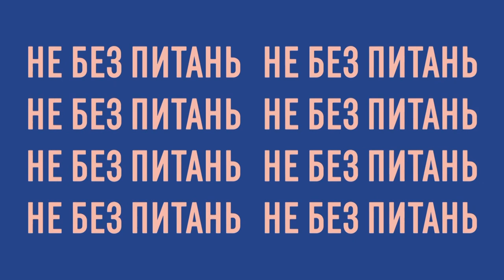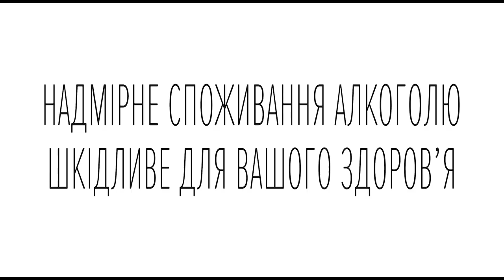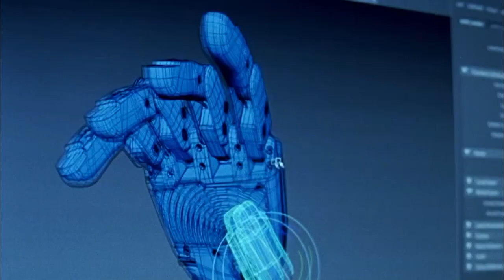НЕ БЕЗ ПИТАНЬ / Анна Дудко / Євген Кошин / 49th Molodist KIFF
Головний модний бренд кінофестивалю - бренд Ksenia Schnaider
Hairstyle - Insight
Makeup - Cinecitta